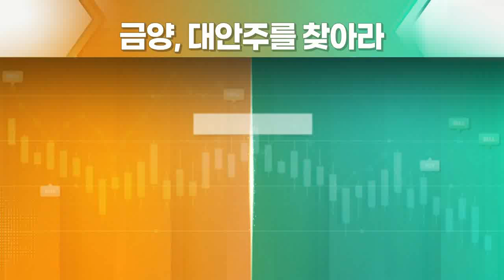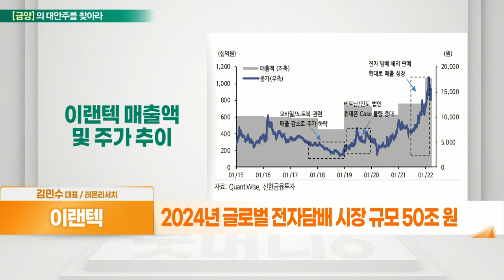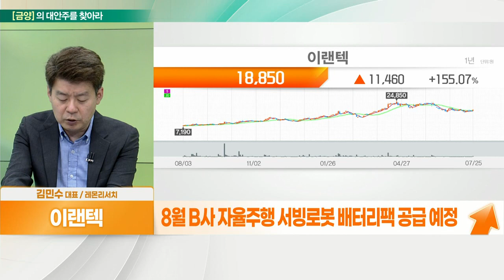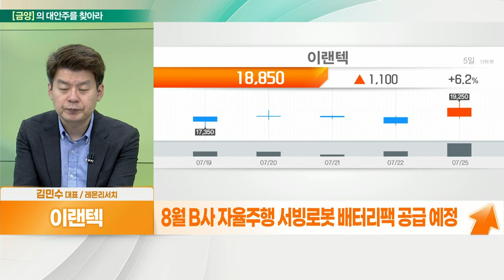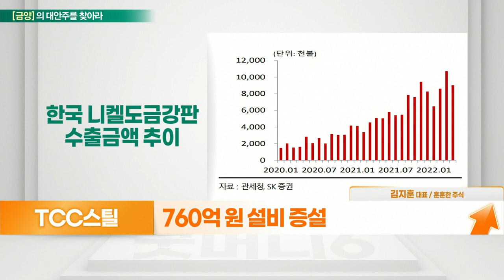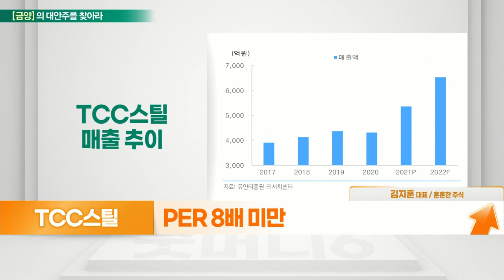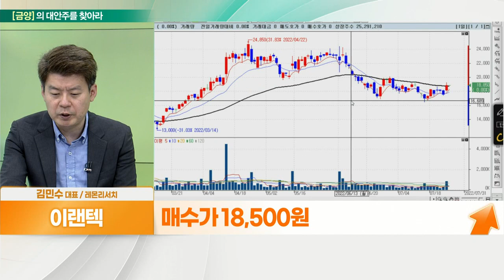이랜텍(054210)... 성장 가시화 VS TCC스틸(002710)... 외국인·기관 동시 폭풍 순매수세_대안주를 찾아라 (20220726)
이랜텍(054210)... 성장 가시화
- 휴대폰용 부품 주력
- 스마트폰 출하량 위축
- 신규 라인업 강화
- 전자담배, KT&G향 디바이스 공급 확대
- 2024년 글로벌 전자담배 시장 규모 50조 원
- AR·VR 글래스 출시 기대
- 메타버스 오큘러스2 등 MR 디바이스 확대 수혜
- 신규 모빌리티 배터리팩 기대
- 8월 B사 자율주행 서빙로봇 배터리팩 공급 예정

TCC스틸(002710)... 외국인·기관 동시 폭풍 순매수세
- 국내 유일 원통형 배터리 포장재 공급 업체
- 원통형 배터리 포장재 폭발적 수요 확대
- 760억 원 설비 증설
- 글로벌 니켈 가격 상승세
- 올해 매출 6,500억 원, 전년 대비 22%↑
- 올해 영업이익 400억 원, 전년 대비 59%↑
- PER 8배 미만